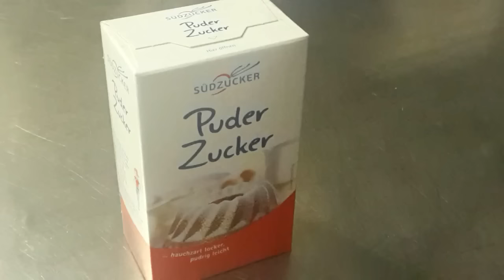Tort Kinder Bueno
Pentru iubitorii de ciocolata, acesta este un tort ideal. Pentru o zi o onomastica sau o ocazie speciala, cu acest tort ii veti lasa surprinsi pe toti. Nu este foarte greu sau dificil de facut. Merita incercat, mai ales pentru o zi speciala, o surpriza unei persoane dragi sau pur si simplu pentru o zi obisnuita.
Arata delicios si este la fel de delicios.

Ingrediente:

Pentru blat: - 300 gr unt
- 300 gr ciocolata
- 200 gr alune maruntite
- 6 oua
- 300 gr zahar
- 2 linguri zahar vanilat
- 2 lingurite praf de copt
- 300 gr faina

Pentru umplutura: - 250 gr unt
- 300 gr ciocolata neagra
- 100 gr ciocolata cu lapte
-  2 linguri cacao
- o lingura zahar vanilat
- 50 gr zahar pudra
- Kinder Bueno

Pentru decor: - 150 gr ciocolata alba
- fulgi de ciocolata
- 2 batoane Kinder Bueno

Recipe in English:

For countertop: - 300 gr butter
- 300 gr chocolate
- 200 gr chopped peanuts
- 6 eggs
- 300 gr sugar
- 2 tbsp vanillin sugar
- 2 teeaspoon backing powder
- 300 gr flour

For stuffing: - 250 gr butter
- 300 gr dark chocolate
- 100 gr milk chocolate
- 2 tbsp cocoa
- one tbspvanillin sugar
- 50 gr powder sugar
- Kinder Bueno

For decoration: - 150 gr white chocolate
- chocolate flakes
- 2 Kinder Bueno

Daca ti-a placut aceasta reteta, nu uita sa dai un like, un share sau un comentariu.